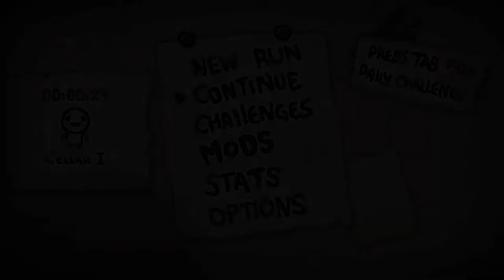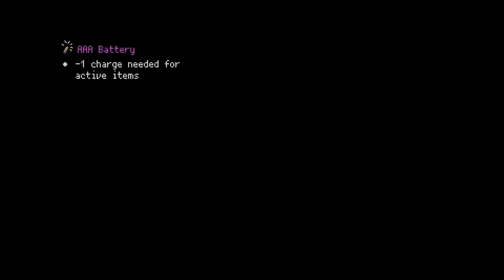Binding of Isaac: Rebirth [22] Dealing With the Devil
Nothing worse than a bad starting item, so I figured I'd try resetting, but I think I messed it up the first time. That last run was pretty good though.